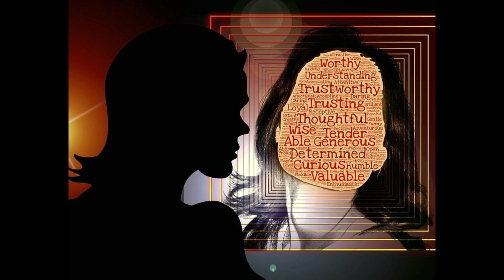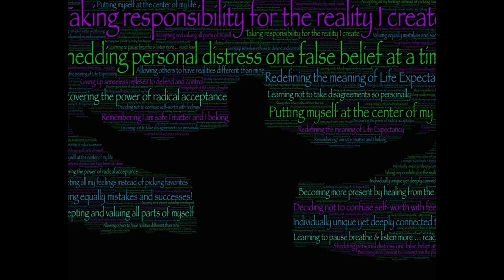Narcissists Appeal To Your Own Ideals